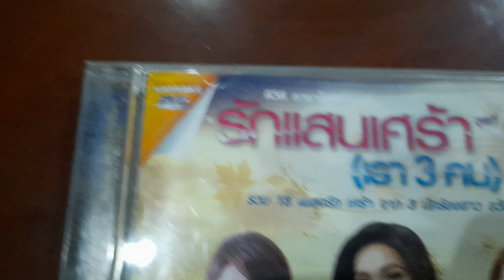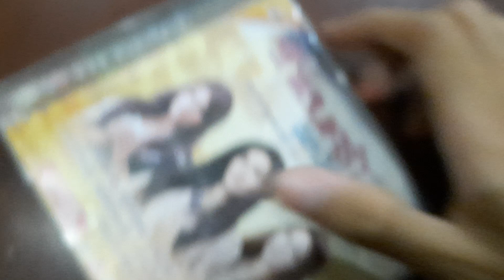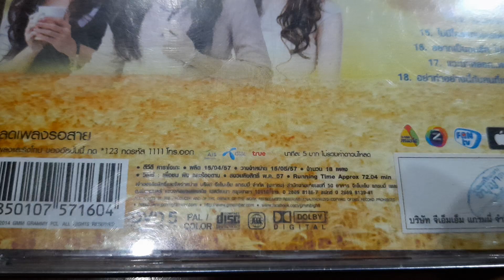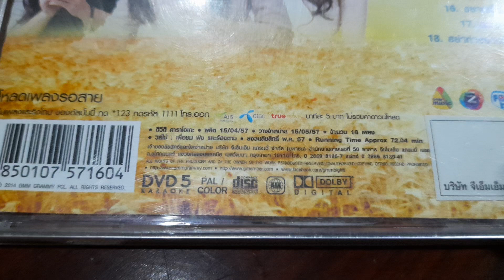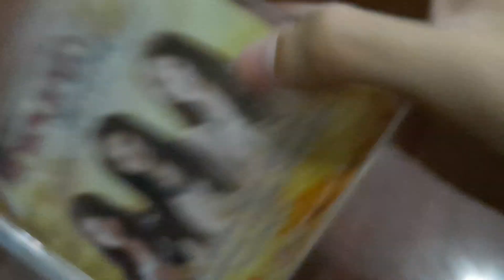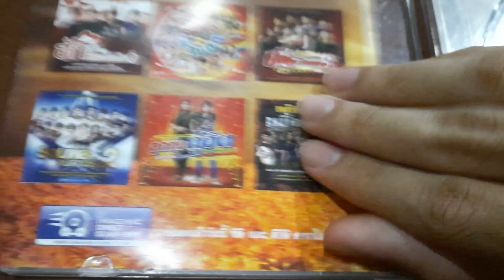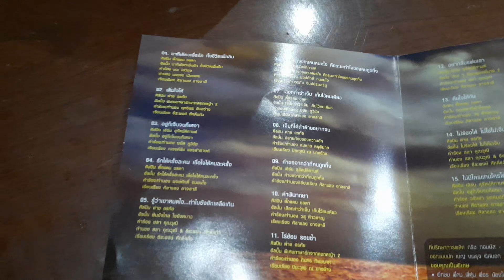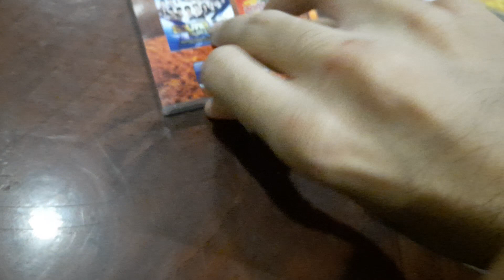Review DVD Karaoke รักแสนเศร้า (เรา 3 คน) ชุดที่ 2 (2014)